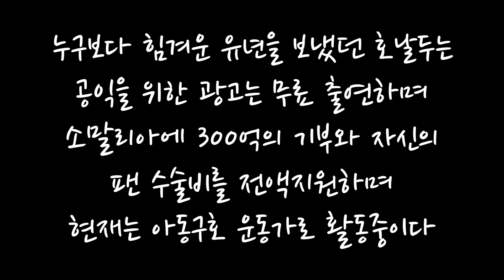[기묘한 이야기] 감동실화 - 크리스티아누 호날두 - BTS도 슬퍼할 감동이야기! /호날두 어린시절/비하인드 스토리/슬픈이야기 / 감동이야기/감동실화/인생역전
[기묘한 이야기]
크리스티아누 호날두 - BTS도 슬퍼할 감동이야기! /호날두 어린시절/비하인드 스토리/슬픈이야기 / 감동이야기/감동실화/인생역전

항상 열심히 하는 기묘한 되겠습니다 ^^